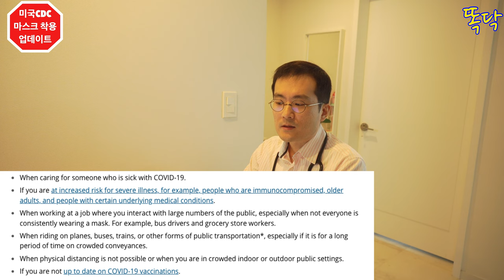#40 코로나바이러스 미국 CDC 마스크 착용 업데이트 최신판